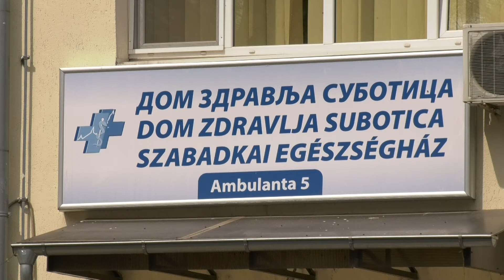Izmenjeno radno vreme ambulanti